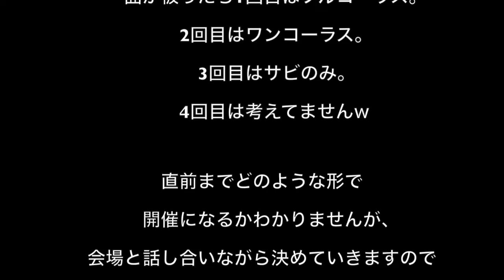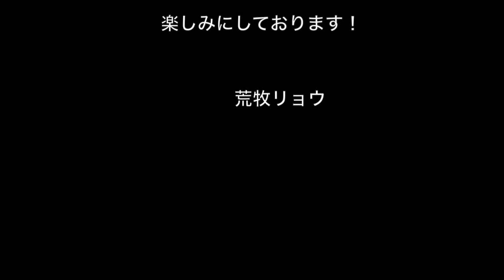[Request]「2人の絆」short ver. / 荒牧リョウ オールリクエストワンマンリクエスト可能曲 vol.66【鮭的SAA動画】by Ryo Aramaki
9月開催のオールリクエストワンマンライブツアーで、リクエスト可能曲を前日までに全曲up！
あいうえお順に載せていきます！

■日程
東京：9/5(土)＠渋谷gee-ge.（変更になりました）
名古屋：9/6(日)＠新栄sunset-BLUE
仙台：9/13(日)＠北仙台PENNY LANE
大阪：9/20(日)＠東梅田AZYTATE

Podcast：
「荒牧リョウのちょっとそこまで」

■Profile
無所属。東京出身。カメレオンSSW。

亘理FMあおぞら月1生放送。